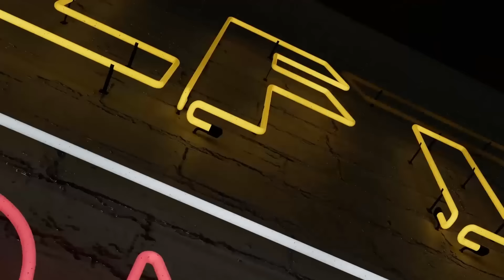Sound Money Outside of the System Feat. Lynette Zang - LFTV Ep 162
In this week’s episode of Live from the Vault, Andrew Maguire is joined for the first time by renowned US-based banker, stockbroker, and economist Lynette Zang to talk about the growing sound money movement and ways to preserve wealth.

Lynette takes listeners through an American perspective on the failing dollar and recent developments in certain states, before offering a message of hope: people are waking up to the manipulation of the mainstream media.

Timestamps
00:00 Start
05:00 Lynette’s thoughts on where we are with the failing dollar
08:45  Gold’s history and future as money
18:00 America’s stance on gold
24:00 Wealth preservation
31:00 People are waking up, especially the young
36:30 US states legalising sound money
54:30 The supply shock from Covid shutdowns
58:00 On Bitcoin